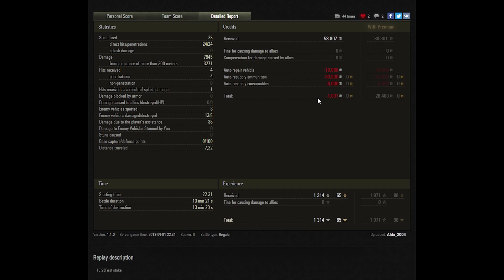My CEREALS! | Sheridan Replay Commentary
This replay was surprisingly easy to find. Sadly, I had so many exams at school that I simply had no time to record it. Whatever, it's here at last! Hope you enjoyed it. Bye.